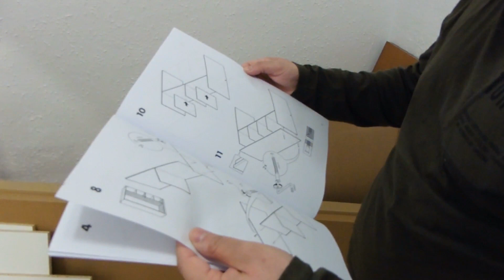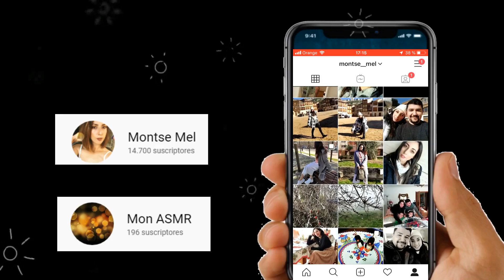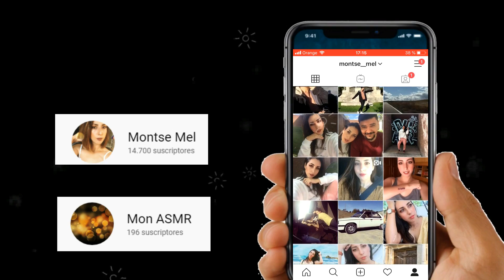😱EL PROCESO DE UNA REFORMA + HOUSE TOUR🏠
Hola mis chiquis os comparto el nuevo vídeo dominguero semanal con lo prometido hace varias semanas y con lo que me habéis estado pidiendo tantísimo.
Espero que os guste y aplaque vuestro ansia.🤣

Mi perfil de PICKER dónde comparto todas las cositas que me gustan y mis recomendaciones:
Para apoyar mi canal siéntete libre de hacerlo a través del botón de donación de Paypal o dando “click” en el siguiente enlace: